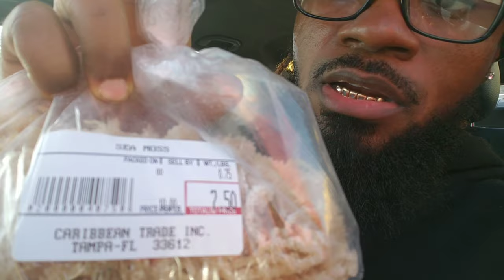Sea Moss And Strength Gains!